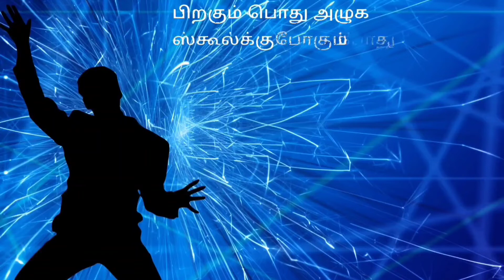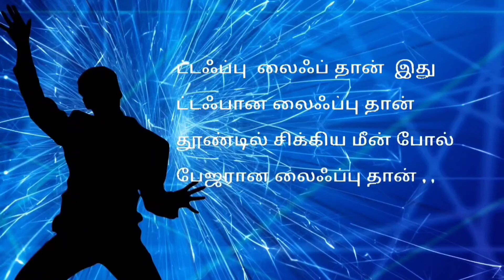தமிழ் புது கானா பாடல் ! Tamil gana song ! own singing gana song in tamil ! சொந்த குரல் பாடல்தமிழில்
# ட்டஃப்பு  லைஃப் : தமிழ் புது கானா பாடல் !
# Tough life : Tamil pudhu gana paadal !

# உருவாக்கம் : பேசும் இதயத்தின் கண்கள் !
# creation by : Eyes of the speaking heart !

# எழுதி பாடியது : சதீஷ் !
,# written and sung by : Sathish !

# background image by pixabay images !